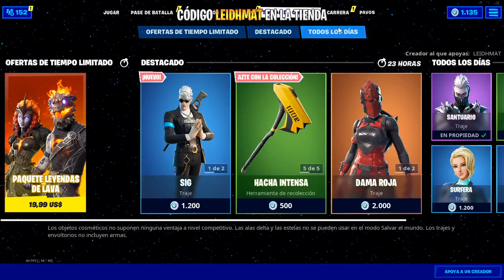NUEVA TIENDA FORTNITE HOY 05/05/20 - Tienda de Objetos 05 de Mayo *ITEM SHOP TODAY*